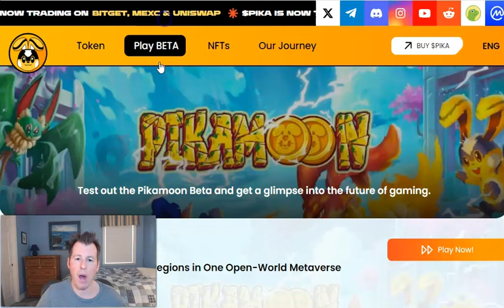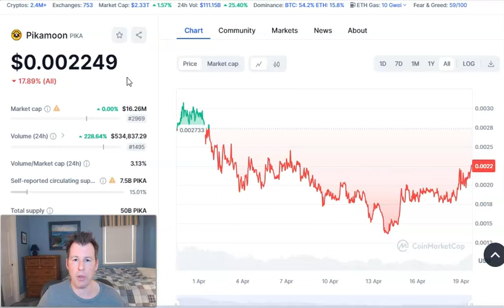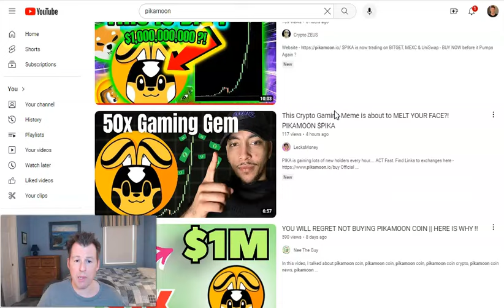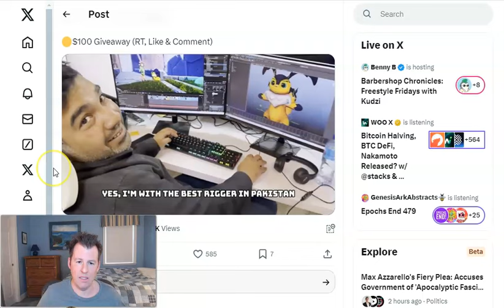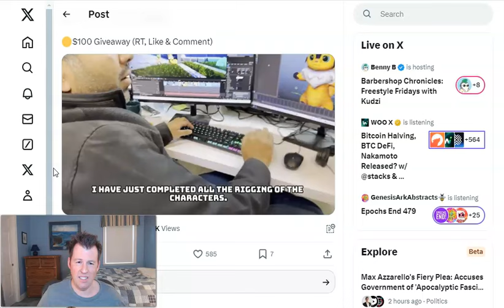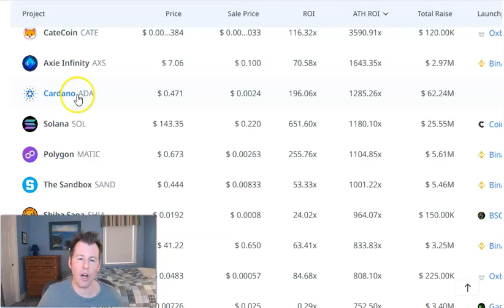PIKAMOON: Game Trailer Released + 2 New Exchanges!!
Pikamoon has just recently the highly anticipated trailer for their play-to-earn game! In today’s video you’ll get to see the trailer, as well as footage from Pikamoon’s brand new 200 person office in Pakistan.